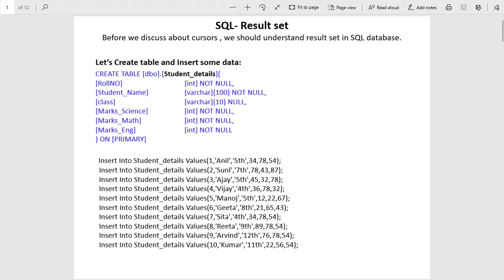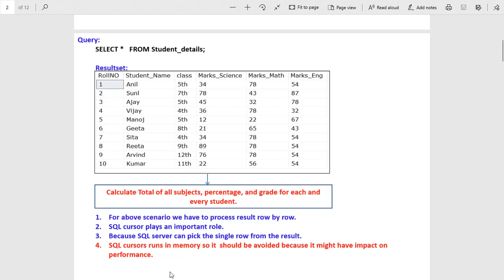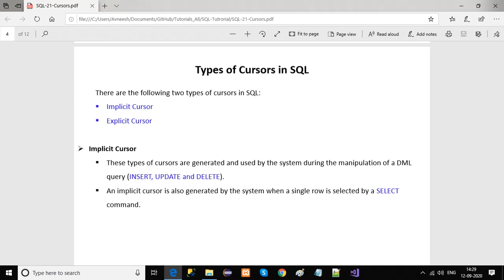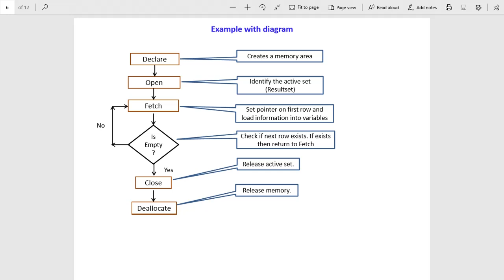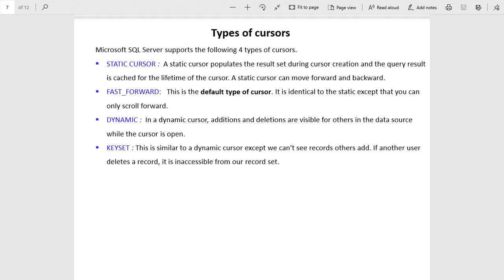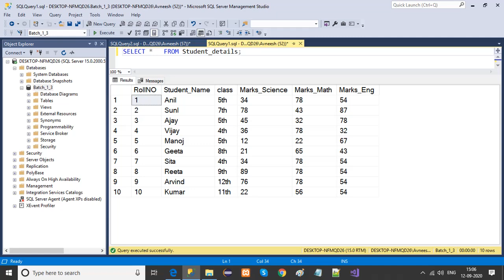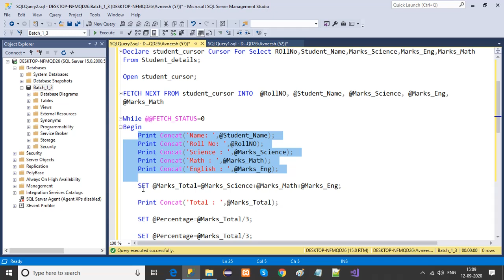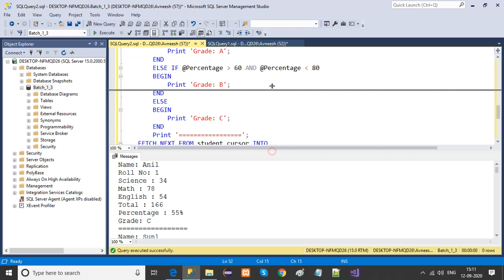SQL Cursors Hindi | Cursors in Sql server | Cursor in database | T-SQL Cursor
SQL Cursor video in Hindi help you to learn what are cursors, what are types(Explicit and implicit),.
This video also demonstrate how to create cursor with example and diagram.